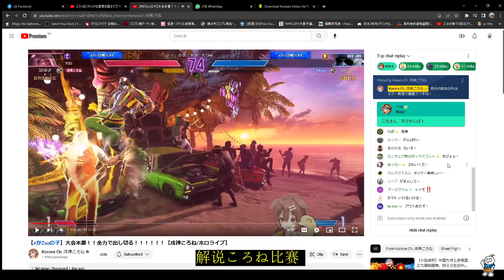CR CUP Street Fighter 6 和朋友同时收看面包狗ころね的比赛 2，小人冒昧解说一些细节给不熟悉格斗游戏的朋友，抛砖引玉。不好意思有点回音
如果有人有兴趣我试着做他们的解说吧